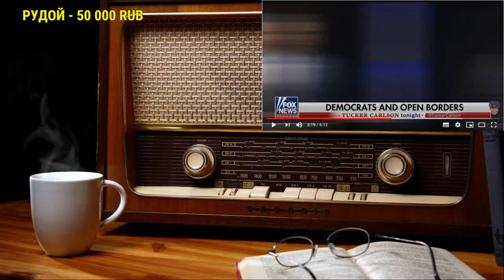Ежи Сармат смотрит "Радикализация левых и их интересов" (Такер Карлсон)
Оригинальное видео с канала Такер Карлсон на русском "Радикализация левых и их интересов [Такер Карлсон на русском]"